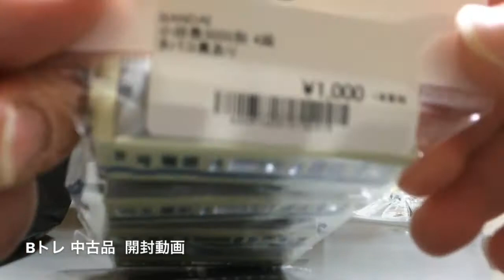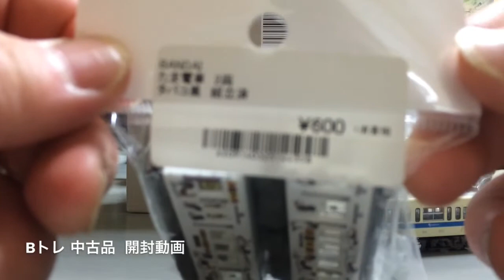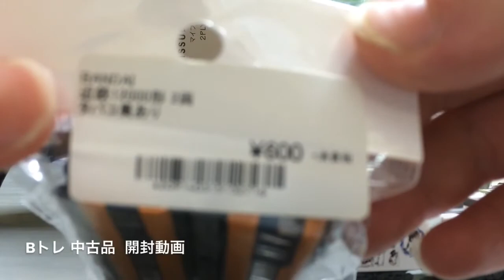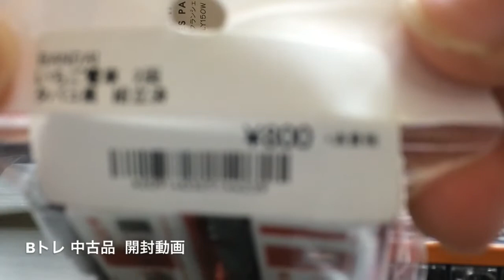Bトレインショーティー 中古品 開封動画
ポポンデッタ西武トレインミュージアムにて購入したBトレインショーティーの中古品の開封動画です。袋の音は気にせずに。今回は初めてiMovieで編集し、字幕とBGMを追加して見ました。
購入したのは和歌山電鐵2270系いちご電車・たま電車・近鉄12000系・小田急5000形です。状態は良好でした。値段は全て600〜1000円くらいでした。パッケージにはタバコ臭ありと書いてありましたが、近鉄12000系以外はそんなに気になりませんでしたwwwww